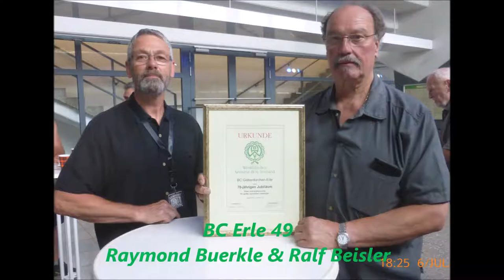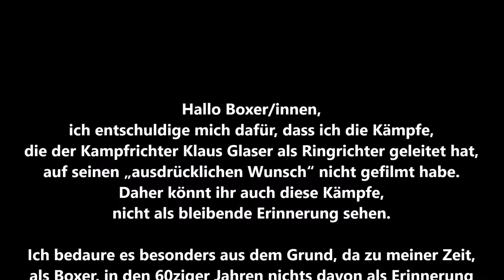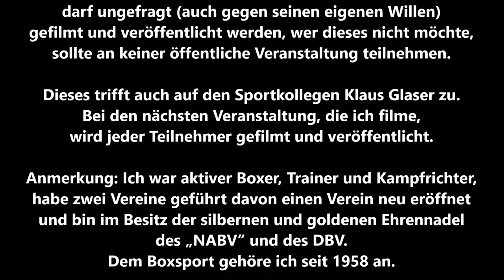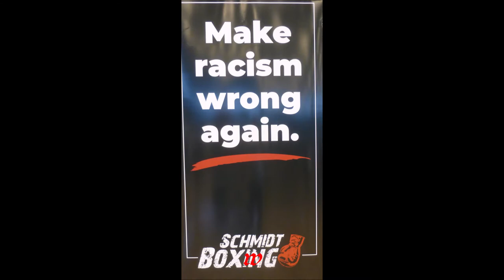BC Erle 49 * NRW-M-F 2019 * S. Parlak Westende Hamborn vs. N. Piraki BZ Münster * 06.07.2019